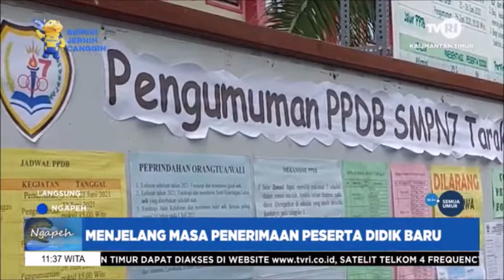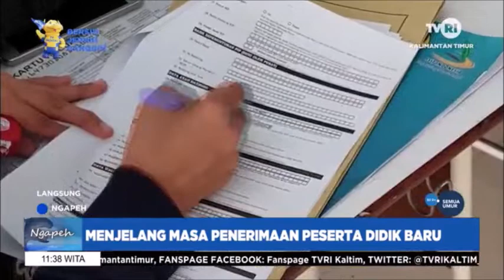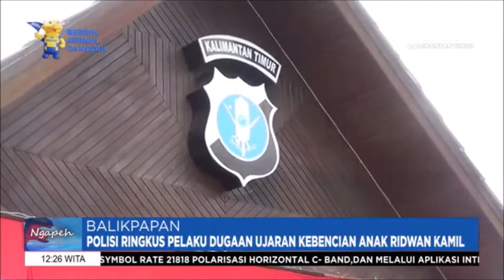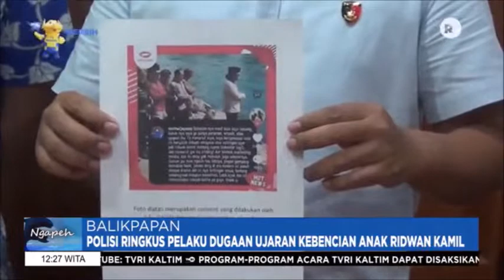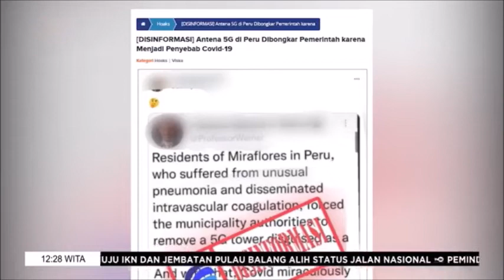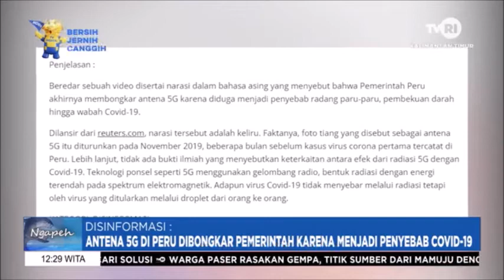NGAPEH TVRI KALTIM Kamis 9 Juni 2022 Aisy Gunadi